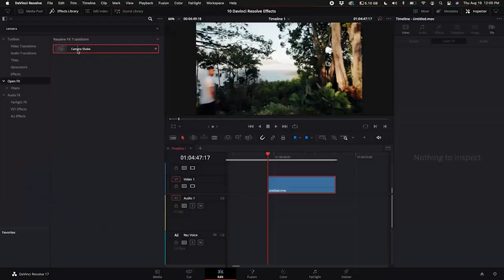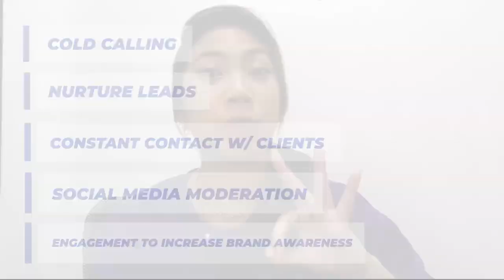NO EXPERIENCE REQUIRED? Apply at Sphere Rocket Virtual Assistants!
If you're looking to apply for a virtual assistant position, but don't have any related experience, then we have some great news for you. We are currently hiring and will accept applications from anyone who is interested in the fast-paced work of a virtual assistant. If you feel like this might be a good fit for your skillset, then apply now here at Sphere Rocket VA!

Are you interested to become a Sphere Rocket VA?